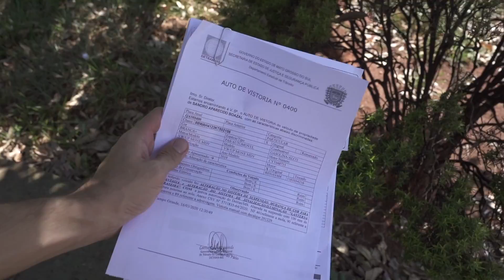COMO LEGALIZAR SUSPENSÃO REBAIXADA? MUITO CARO?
Andar sem medo de blitz, multa e ter carro apreendido? Saiba como legalizar seu carro passo a passo.